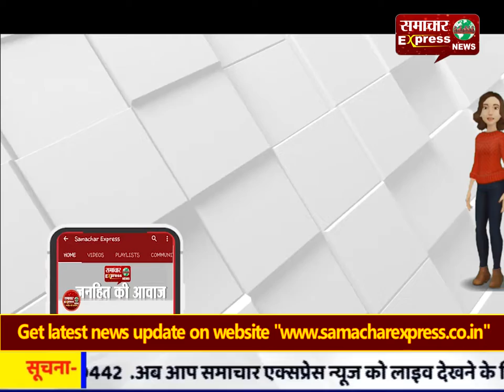करनाल : कांग्रेस की प्रदेश अध्यक्ष कुमारी शैलजा और भूपेंद्र सिंह हुड्डा 16 को आयेगे करनाल